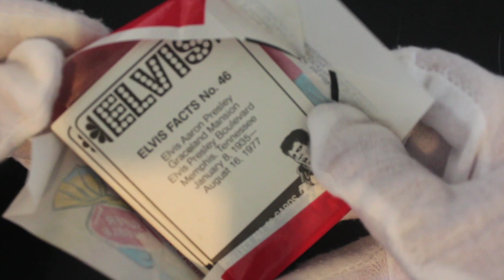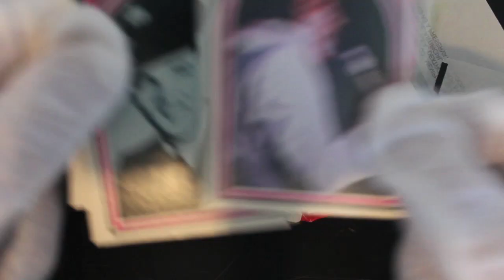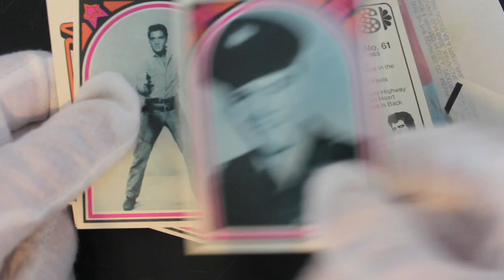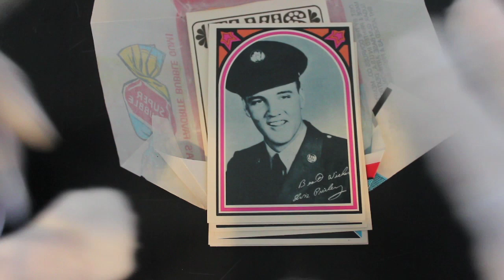Trading Card Tony #82 - Elvis - Pack Opening!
The show where Trading Card Tony opens trading card packs and offers trading card tips on how to handle your trading cards! In this episode it's a pack opening of Elvis!